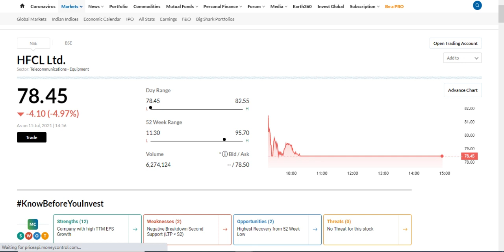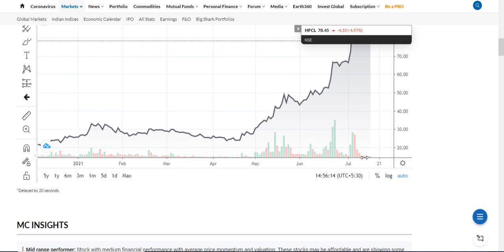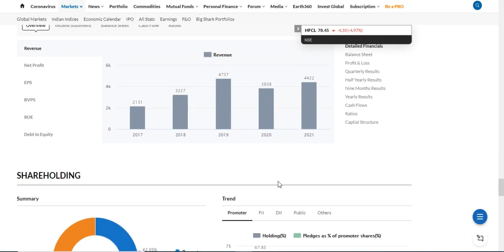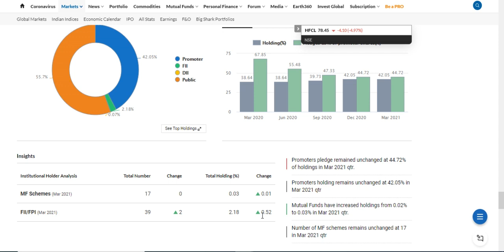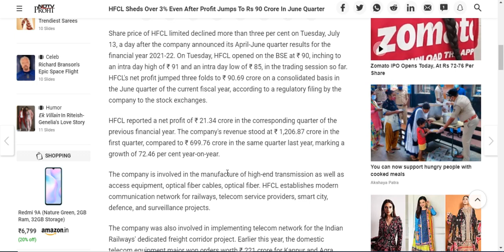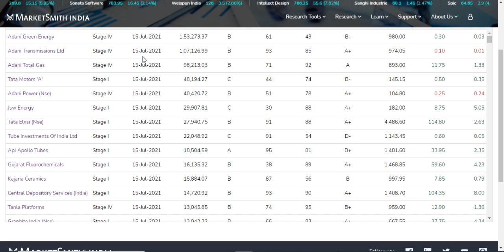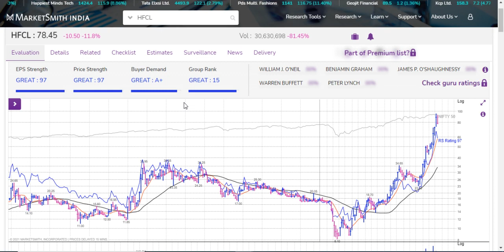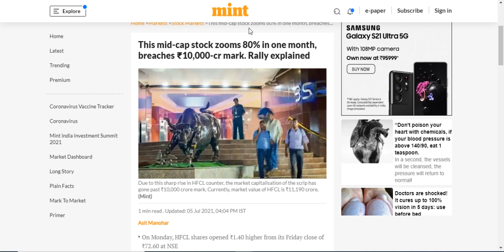HFCL Lower Circuit Even After Excellent Q1 Profit? What We Need To Do Now? Full Analysis Here. Hurry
HFCL Lower Circuit Even After Excellent Q1 Profit? What We Need To Do Now? Full Analysis Here.